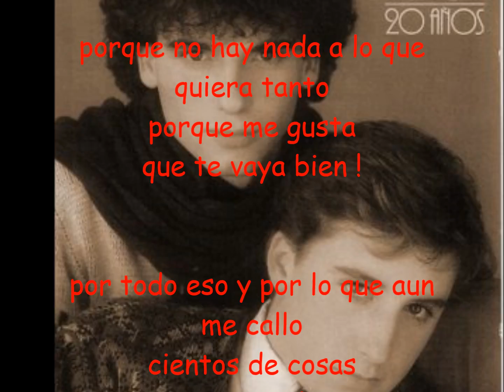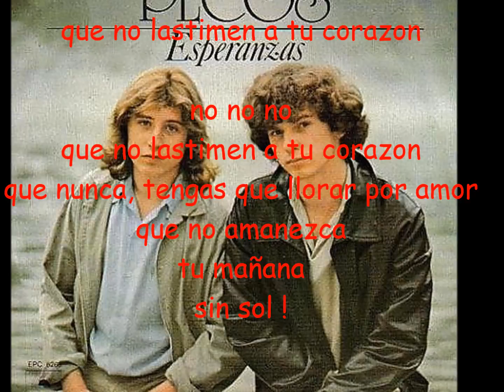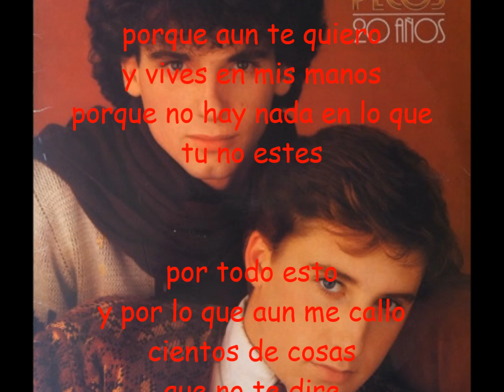Que No Lastimen A Tu Corazon Los Pecos Con Letra